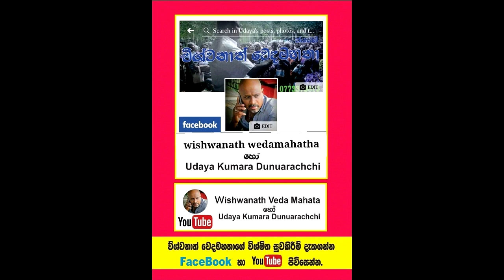උපතින් බිහිරි දරුවාට විනාඩියෙන් ඇසීම දුන් විශ්මකර්ම වෙදමහතා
Social service
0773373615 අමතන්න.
Category